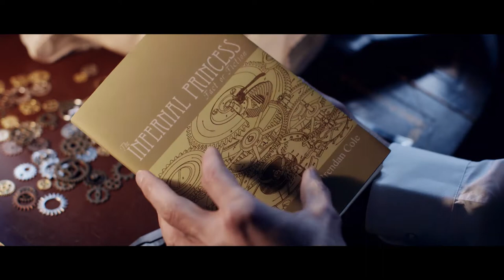AUTOMATA Trailer - Lawrie Brewster's Gothic Chiller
Trailer for Lawrie Brewster's Gothic Chiller AUTOMATA. From the makers of Lord of Tears.